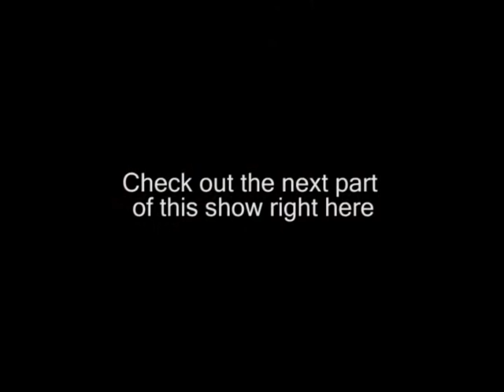Top 5 African Videos with Feh and Rajah Part 1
Top 5 African Videos with Feh and Rajah